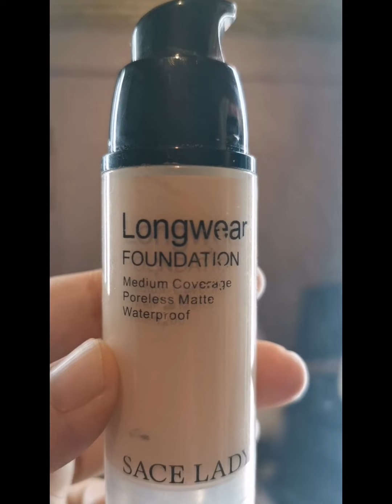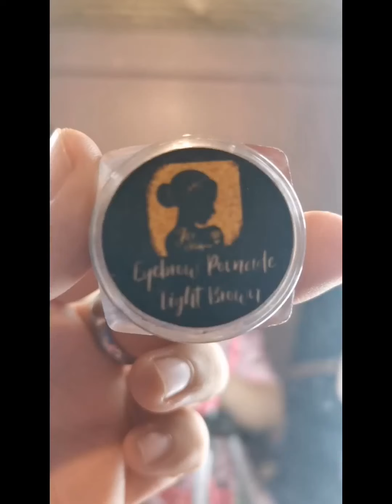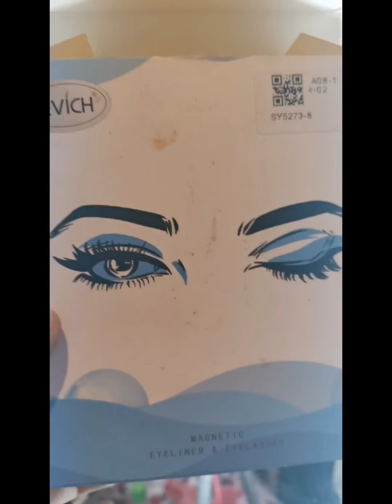Salamat shopee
Ang gaganda ng nabili ko sa shopee😊 worth it yung contactlens, contour stick and  magnet eyelashes ❤️❤️❤️

Fbpage Joan Dela Rosa Vlog
Main account Joan Esguerra Dela Rosa
YouTube Joan Dela Rosa
Shopee.ph/joanesguerradelarosa

Godbless